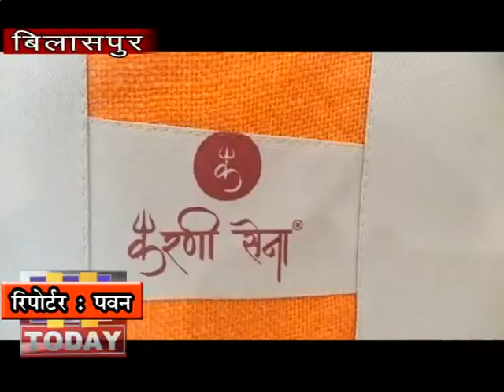19 MARCH N 5_100 यूनिट तक बिजली व सस्ती दर पर सीमेंट प्रदान करने की प्रदेश भाजपा सरकार से मांग उठाई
करणीसेना के प्रदेशाध्यक्ष पीयूष चन्देल ने हिमाचल प्रदेश वासियों को 100 यूनिट तक बिजली व सस्ती दर पर सीमेंट प्रदान करने की प्रदेश भाजपा सरकार से मांग उठाई  , उन्होंने हिमाचल प्रदेश सरकार से  प्रश्न किया ki हिमाचल प्रदेश बिजली और सीमेंट उत्पादक राज्य होने पर भी प्रदेश की जनता को महंगी बिजली व सीमेंट क्यों प्रदान कर रही है , इसके अलावा हिमाचल प्रदेश में बेलगाम होते जा रहे अवैध नशीले पदार्थों के काले कारोबार के बढ़ते कदमों को रोकने के प्रति सरकार  से आग्रह किया